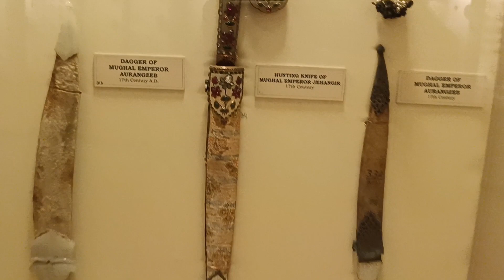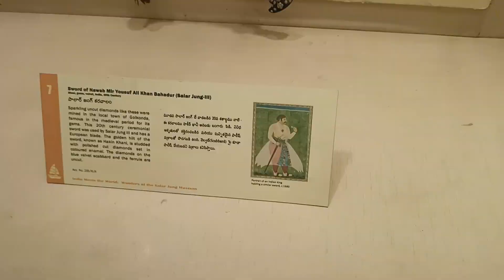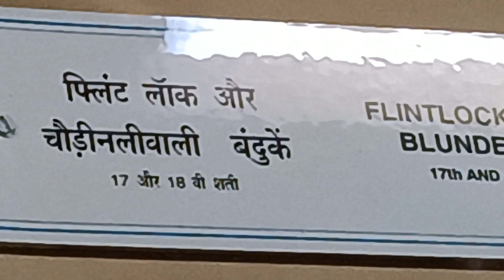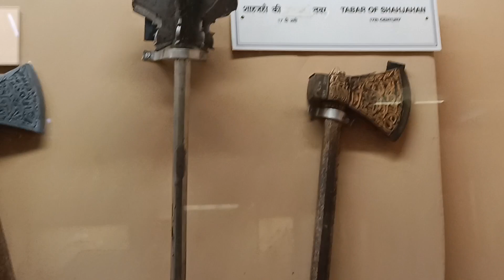Salar Jung Museum Part-2